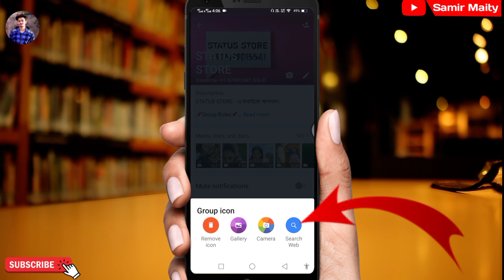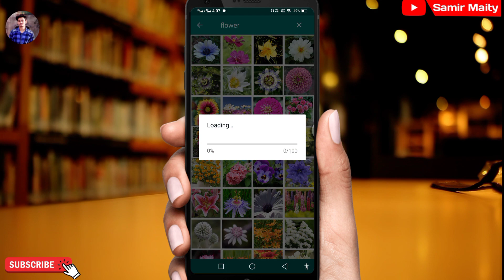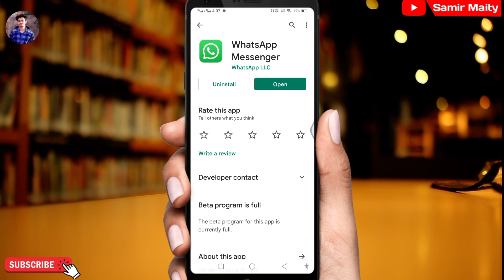Whatsapp profile photo change in emoji | whatsapp profile photo par emoji kaise lagaye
______ Samir Maity ______